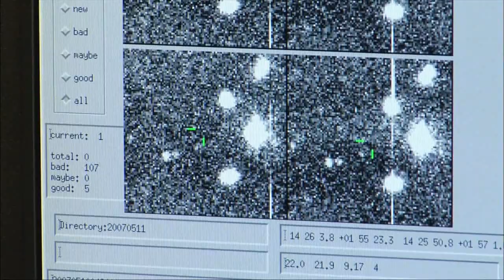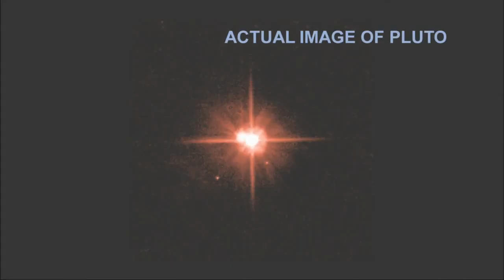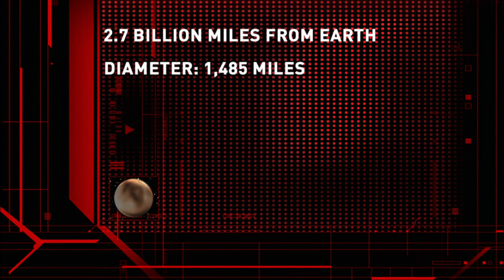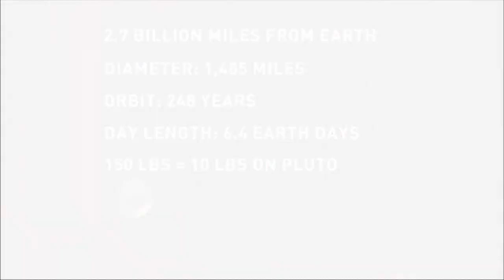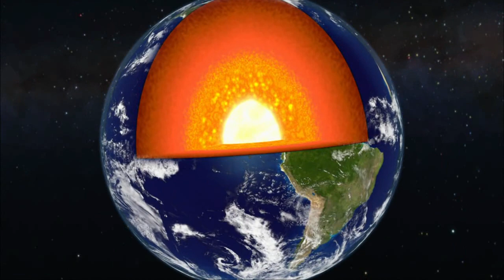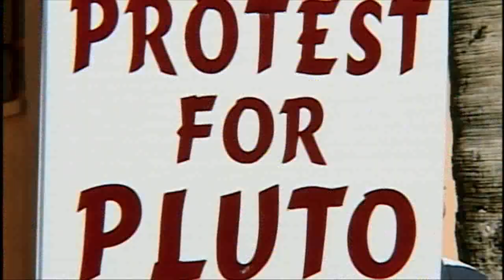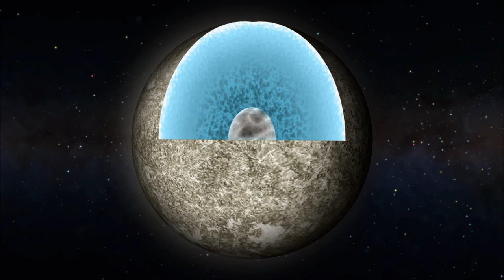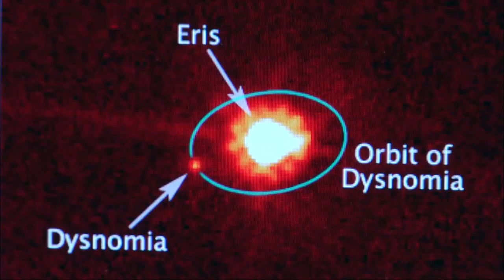S01E11 Lo Spazio Ignoto Urano, Nettuno e Plutone HD parte 1